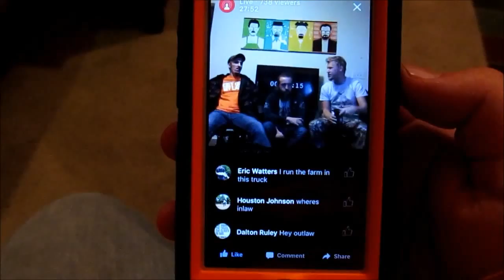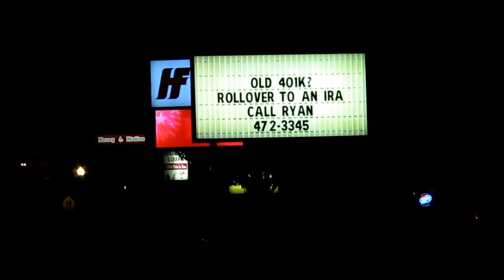Movie Night!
Hope y'all enjoy vlogs, outdoors vidjas, and all around silliness cause thats just how I am!

GoonSquad Gamertags(PSN):
Zach: heydudeitszach
Goon: theofficialgoon1
Ryan: FiremanCarlile
Caleb: DatOneYognaught
Kameron: WhiteKnife_1999

I'm always needing new music to improve my videos so if you do HICK/HIP HOP or COUNTRY/FOLK then hit me up by email!!!